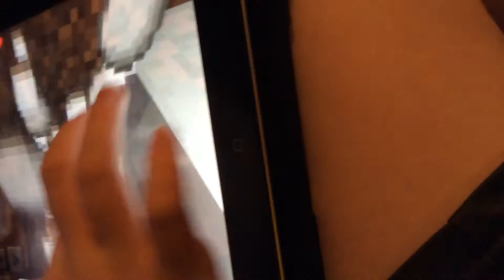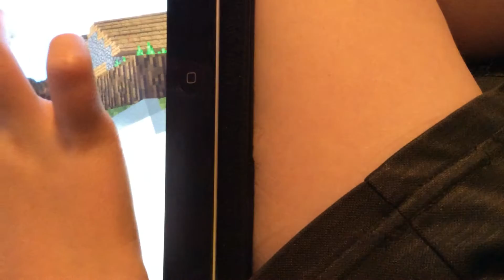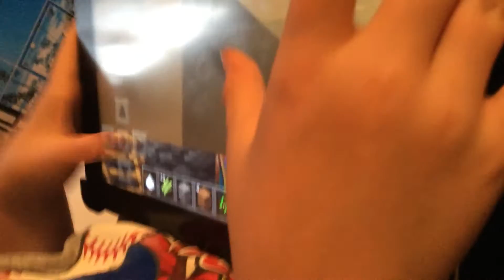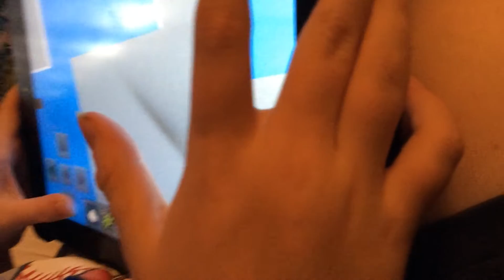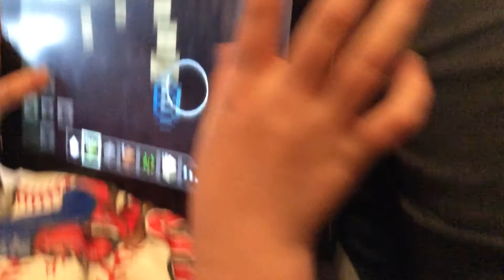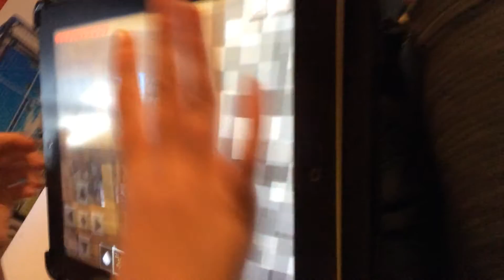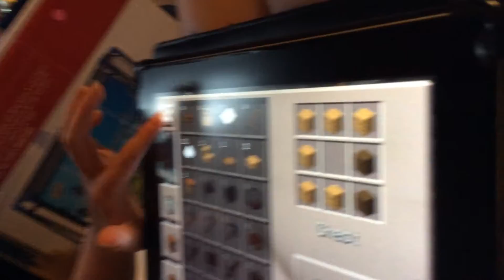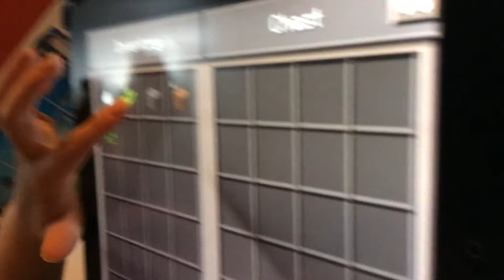J&J's Channel Snowball Throwing Contest The Search for Sugarcane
Try to hit the signs with the snowballs, and try to find some sugarcane for the cake factory.